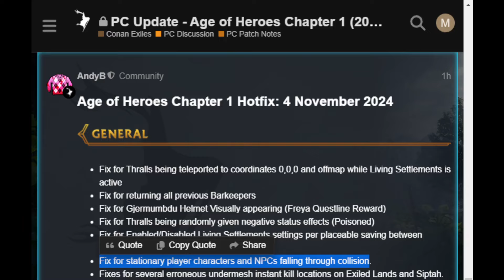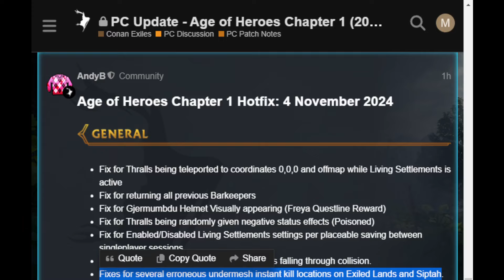Conan Exiles - Age of Heroes Kapitel 1 - Hotfix für die Lebendige Siedlung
Heute ist ein Hotfix veröffentlicht worden, der die wesentlichen Probleme mit der Lebendigen Siedlung behebt.

Wer auf auf einem der Server spielen möchte ist herzlich eingeladen.
Einfach auf dem Discord-Server anmelden. Dort gibt es dann die weiteren Infos